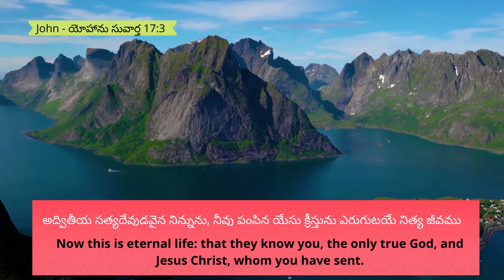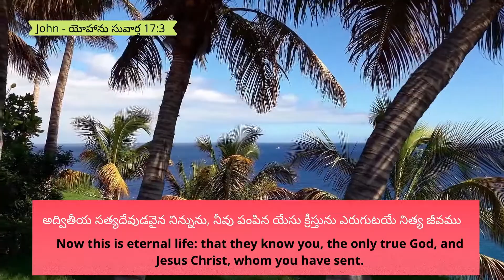5.12.21 || Promise of the day from The Prince Of Peace